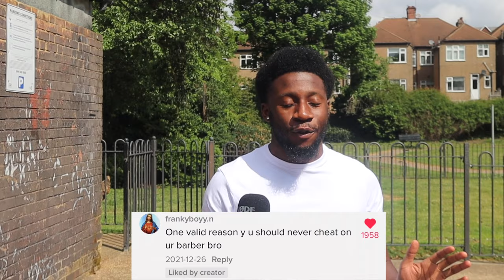Getting a HAIRCUT At The BEST REVIEWED BARBER In My City (LONDON)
In this return episode Trim Cut Tuesdays I thought it was only right I went to the BEST REVIEWED BARBER IN MY CITY (LONDON) @hdcutzlondon